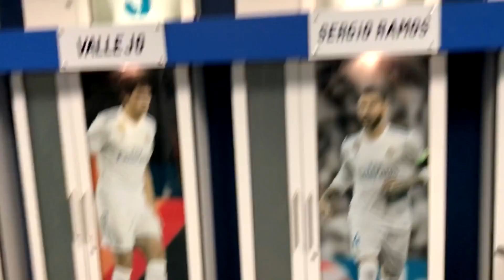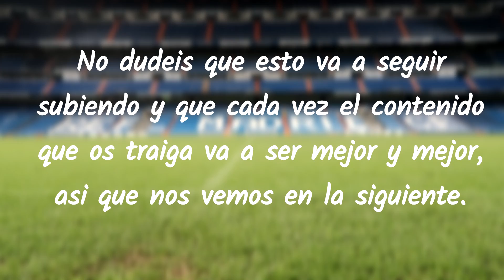UN DÍA COMO JUGADOR DEL REAL MADRID!! *MARCO 1 GOL EN EL BERNABÉU*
El vídeo de hoy es muy especial ya que juego un partido en el Santiago Bernabéu contra otros Youtubers como DjMariio, Delantero09, Cacho01, mikelmst, Papi Gavi y Toniemcee. Fue un sueño haber jugado donde lo hace mi equipo y os lo quería traer para que vosotros también lo disfrutéis!
Gracias a Futbol Emotion por haberme llevado a vivir esta experiencia.